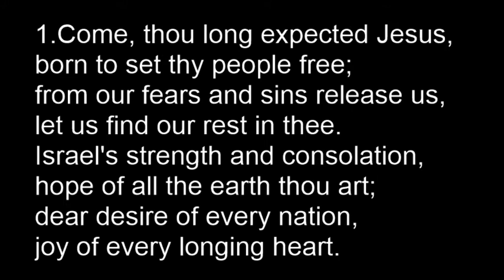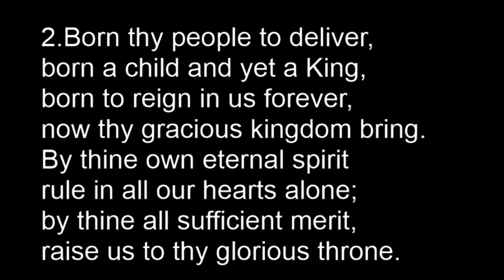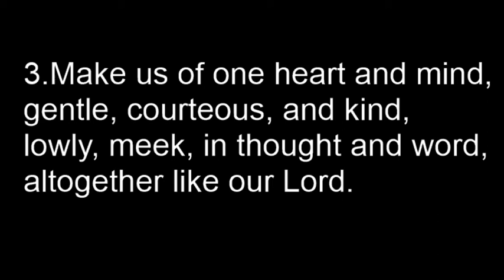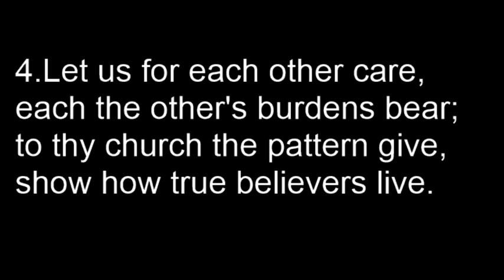LUMC Online Live Stream Sunday September 6, 2020